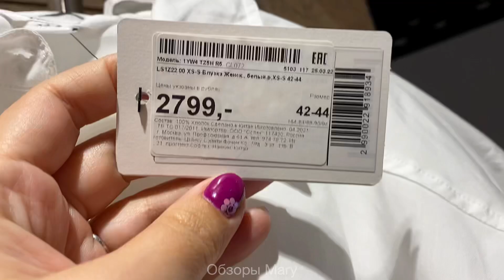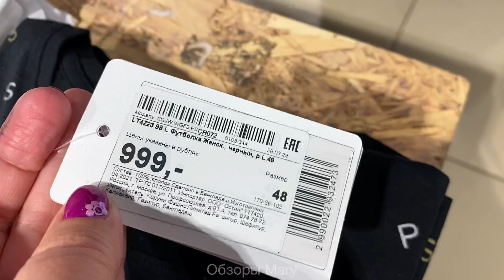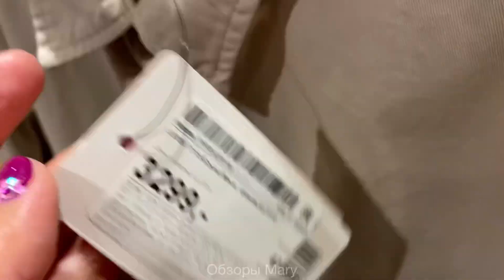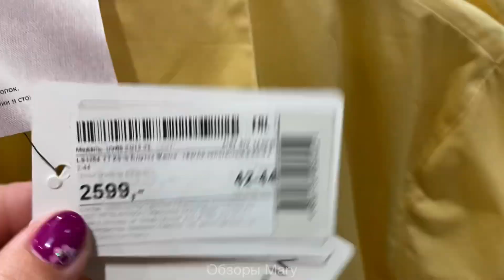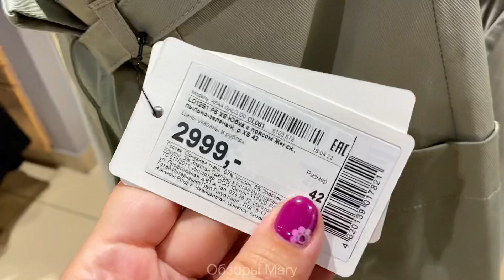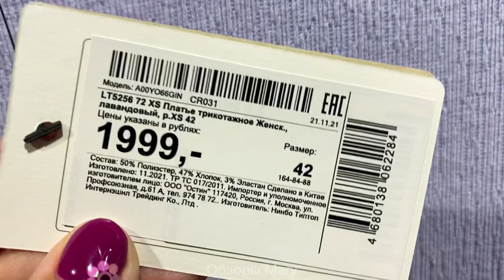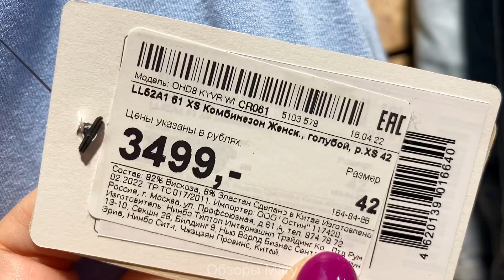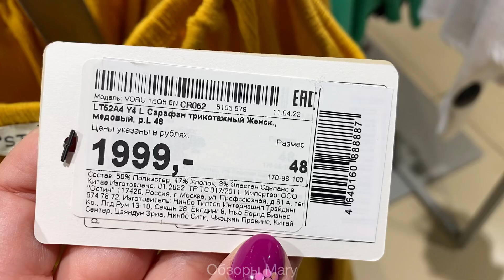O'STIN 💃 ЯРКИЕ ЛЕТНИЕ НОВИНКИ! 💫 ТРЕНДЫ, СТИЛЬ 2022! АКЦИИ И СКИДКИ ОСТИН/ШОППИНГ ОБЗОР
МАГАЗИН O'STIN,
модные тренды 2022,
летние ТРЕНДЫ 2022,
МАГАЗИН ОСТИН НОВАЯ КОЛЛЕКЦИЯ,
МАГАЗИН ОСТИН,
остин весна 2022,
остин весенняя одежда,
шоппинг влог,
SHOPPING VLOG,
остин обзор апрель 2022,
магазин остин новинки,
магазин остин женская одежда,
магазин остин красивая одежда,
магазин остин покупки,
магазин OSTIN,
магазин ОСТИН Ростов-на-Дону,
магазин остин распродажа,
Остин обзор цены,
MARY MI,